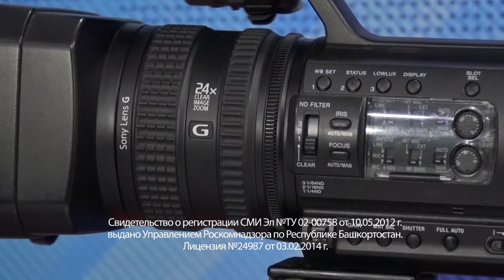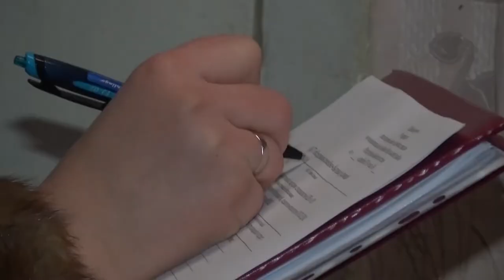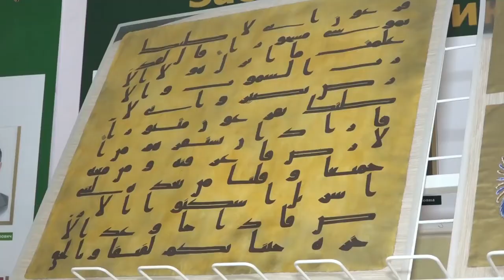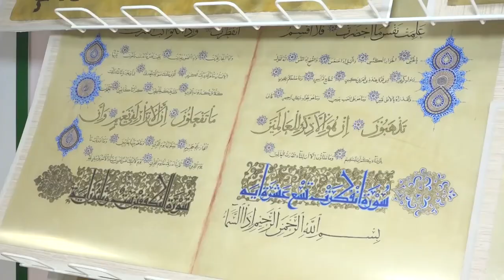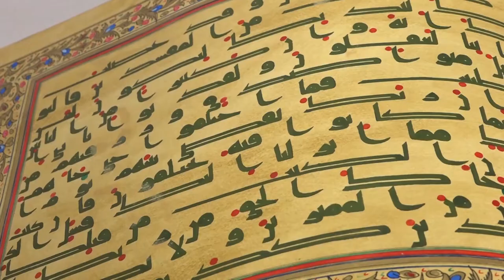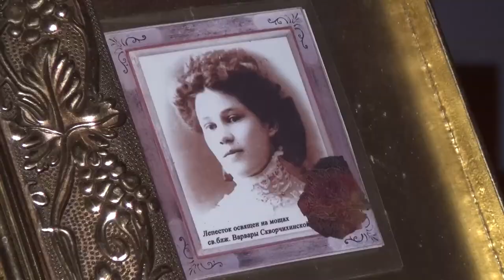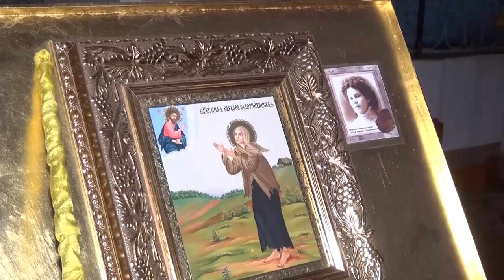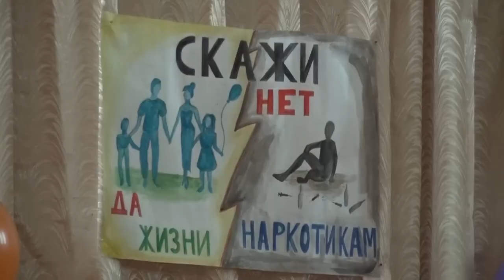Новости от 17 декабря 2019 г.Янаул